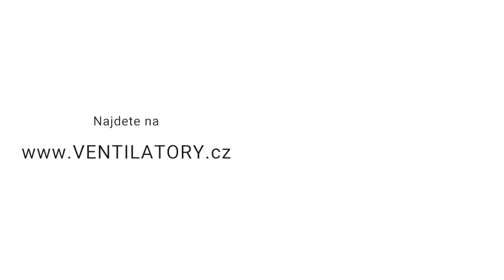Kulaté plastové potrubí Dalap 3. část (kondenzační jímky, zpětné klapky)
Plastový kulatý ventilační systém značky Dalap (3. část) slouží jako kvalitní řešení pro rozvod vzduchu.